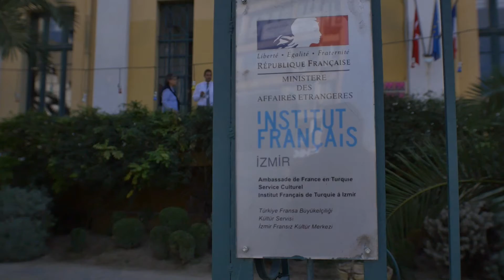Izmir Kisa Film Festival 2015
Short relation from my trip to Izmir for Kisa Film Festival. We won the first prize - "Gold Cat" for best feature short movie in International category:

Shot with Panasonic GH4